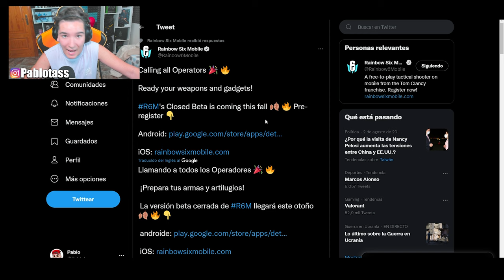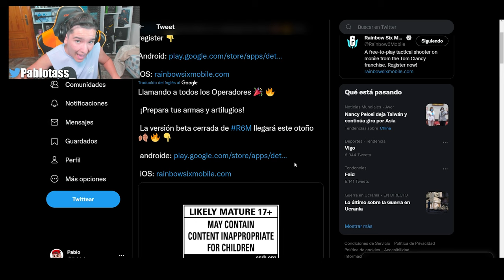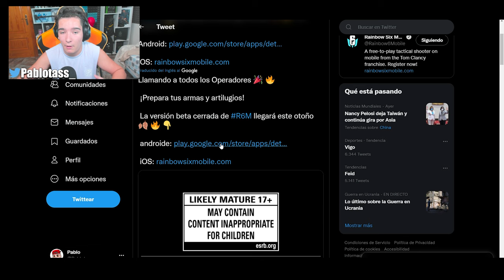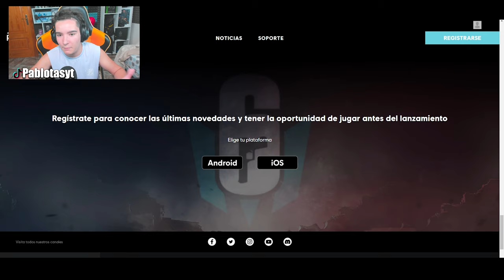*OFICIAL* Fecha PRIMERA BETA CERRADA de RAINBOW SIX MOBILE (Regístrate de esta Forma) - Pablotas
⏩En este Gameplay de Rainbow six Mobile: *OFICIAL* Fecha PRIMERA BETA CERRADA de RAINBOW SIX MOBILE (Regístrate de esta Forma)

► ¡Sígueme!